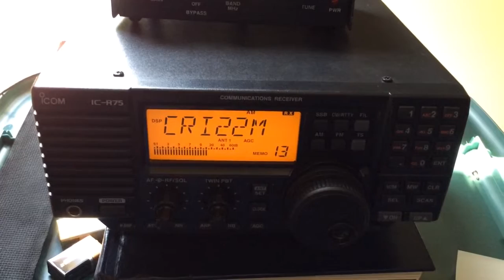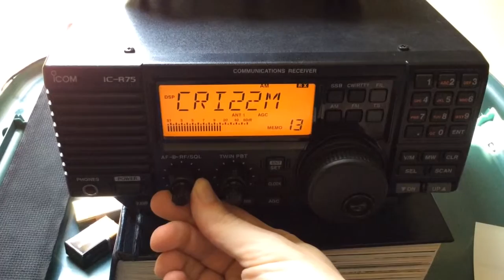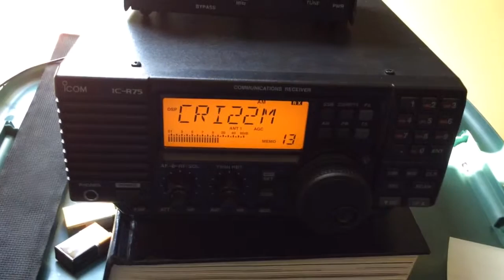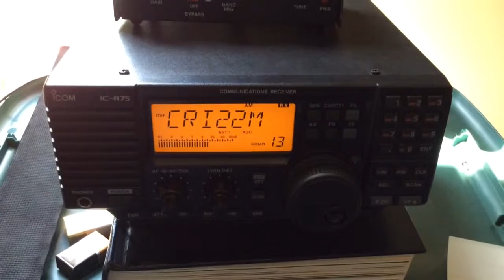CRI on 22 Meters Via Cuba: some thoughts on the future of s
The west is abandoning international shortwave broadcasting. CRI is moving in to fill the void. I am all I favor of more viewpoints, from around the world, on shortwave. So many people still rely on it for information and I think we forget that in our tech saturated lives.